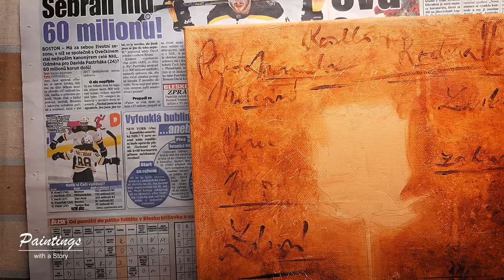Patina Rose | Acrylic paintings With a Story | #10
Acrylic colours.

Czech Republic